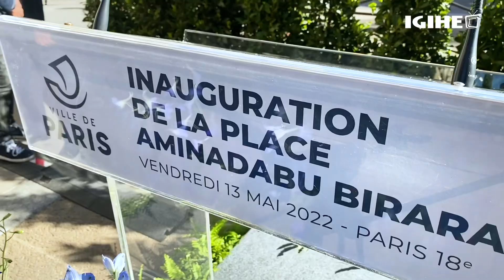Ikiganiro na Ornella Kaze nyuma yo kumurika k’umugaragaro agace kitiriwe Aminadabu Birara i Paris